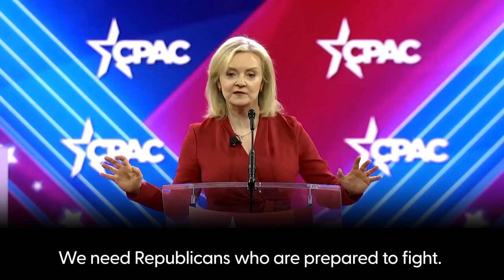Liz Truss says the world ‘needs Republican in White House’ but does not mention Trump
The world “needs a Republican back in the White House”, Liz Truss has told a right-wing conference in America, but stopped short of directly endorsing Donald Trump.

In a speech to the Conservative Political Action Conference (Cpac) near Washington DC, the former prime minister said conservatives being in power was the only way to “save the West” from opponents such as Russia, Iran and China.

Ms Truss said: “Of course we need a Republican back in the White House. By the way, it isn’t just America that needs it desperately, we need it desperately right across the free world, because you are the leaders of the free world, like it or not.”

She added: “We need Republicans who are prepared to fight. We need Republicans who aren’t going to cave in to the establishment.